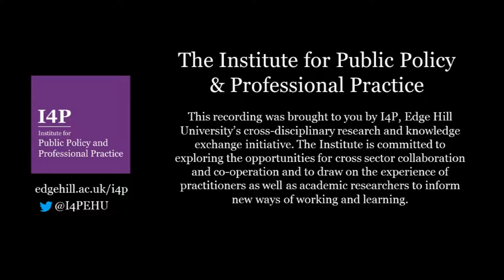Poverty Knock - Sung by Rochdale Community Champions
SONG RECORDING: 3RD SEPTEMBER 2016

On the 3rd September folk musicians and Oakenhoof clogg dancers joined Rochdale Community Champions to make a recording of the song ‘Poverty Knock’.

It was a great creative experience with playwrights, actors, folk musicians, clogg dancers and even the odd academic, all joining together to build the music for the play ‘Poverty Knock’, created by Yasmin Kenyon, Andrew Wastling and Chris Spankie.

'Poverty Knock‘ – Expert practitioner volunteers from the Rochdale Community Champions created a poignant and inspiring radio play reflecting on the links and repetitions in recent social history, considering the similarities in current welfare reform to the workhouse of Rochdale in the 1930s.  The volunteers have been visiting Edge Hill, working with Gary Westhead, in the University Sound Recording Studios.